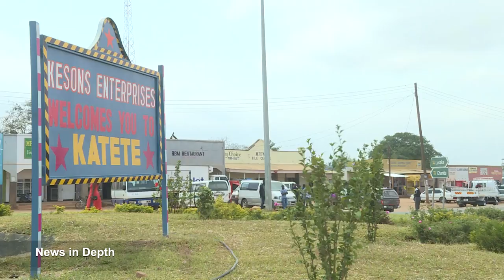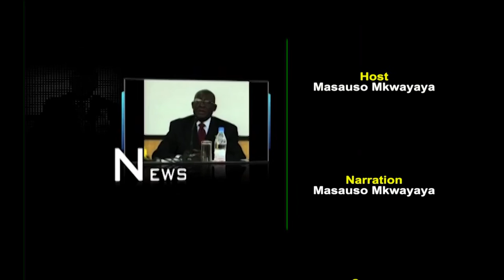WOMEN EMPOWEREMENT KATETE AND LUNDAZI 17 -01 -19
The documentary highlights a project in Katete and Lundazi Districts,located in the Eastern Province of Zambia, where women were trained in modern agriculture techniques ,village banking and gender skills by Government and the Netherlands Development Organization .The project has already started producing results as some women have now increased their yields and have quadrupled their incomes. Some have acquired loans from the village banks to start businesses .